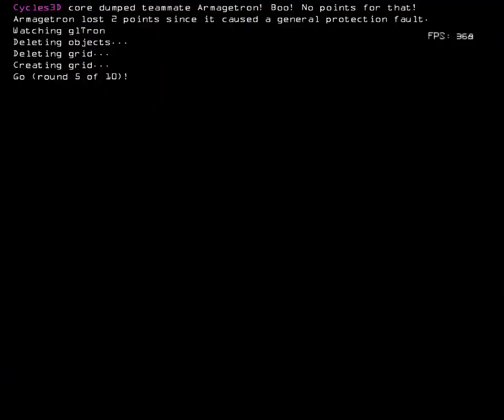Armagetron Advanced Game 1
Just thought I’d upload this quick game I played: of Armagetron Advanced.

You can download the game — for Mac, Windows, Linux or BSD Unix — from this link